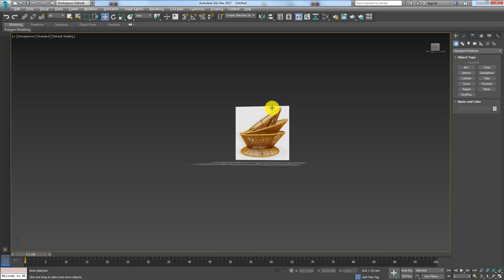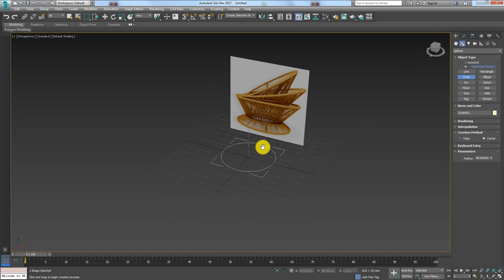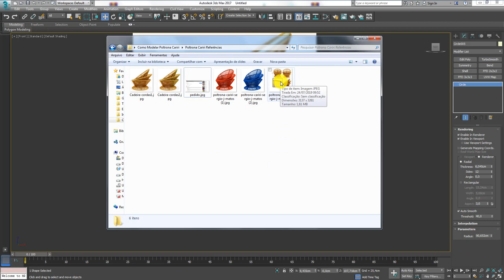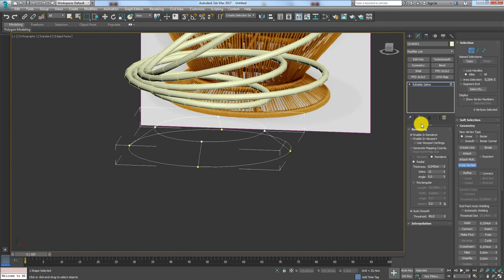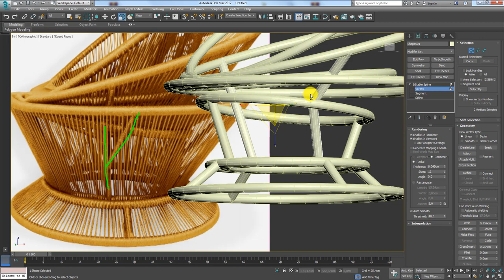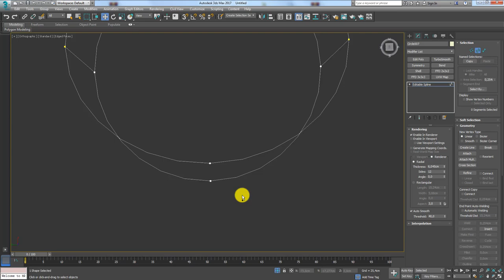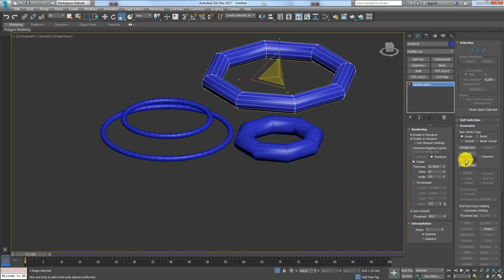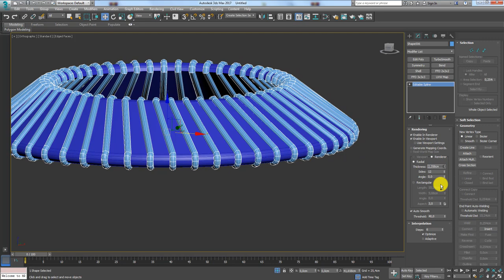Como Modelar Poltrona Cariri no Autodesk 3ds Max - 01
Seja bem-vindo! (;

How to Model Cariri Armchair in Autodesk 3ds Max